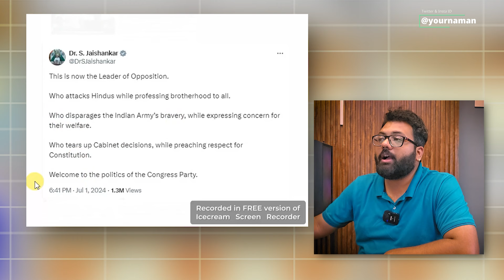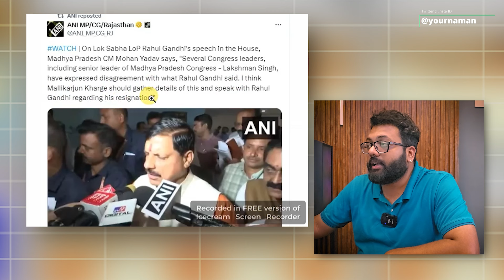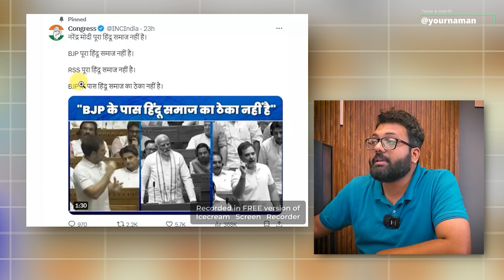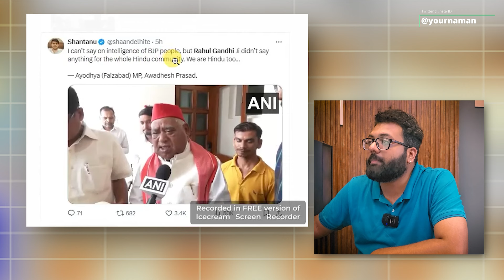Ruckus In Lok Sabha After Rahul Gandhi's Statement, HINDU RELIGION STATEMENT MAKES RUCKUS